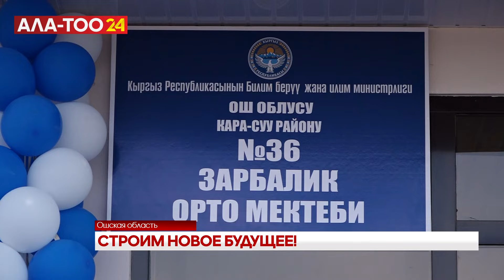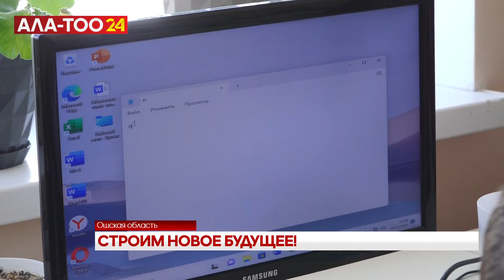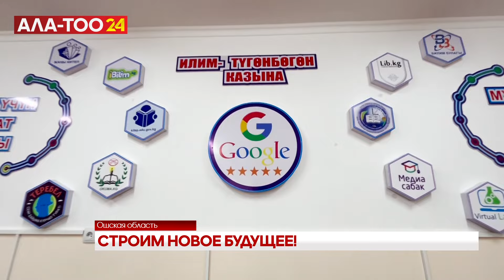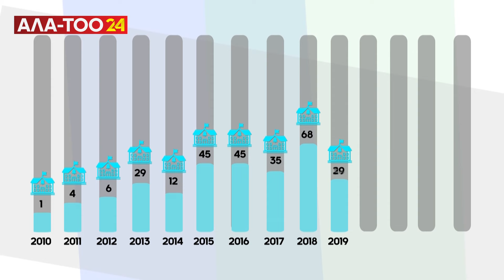Сколько соцобъектов было построено в прошлом году?